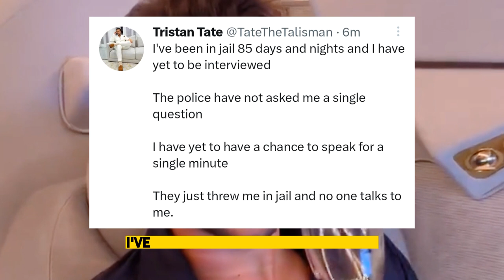youtube video #-EnhQOKTmL8